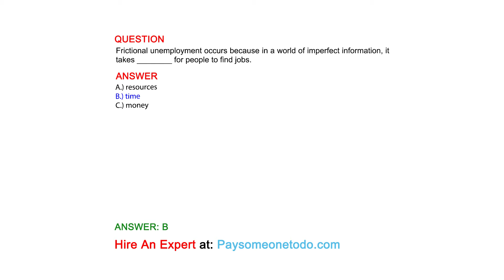Frictional unemployment occurs because in a world of imperfect information, it ...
QUESTION
Frictional unemployment occurs because in a world of imperfect information, it takes ________ for people to find jobs.

ANSWER
A.) resources
B.) time
C.) money